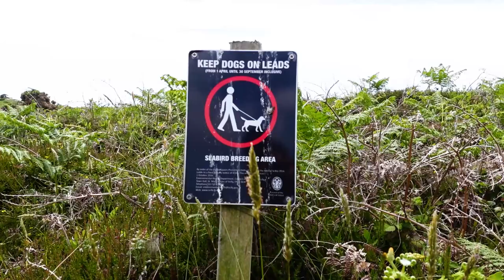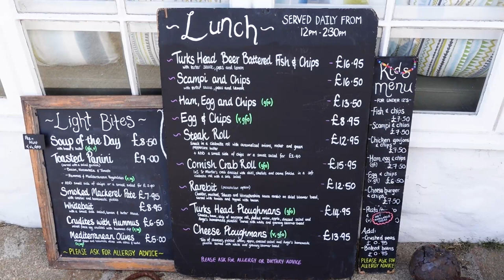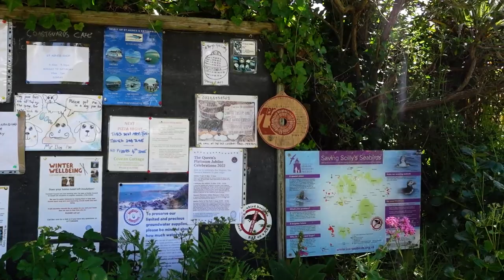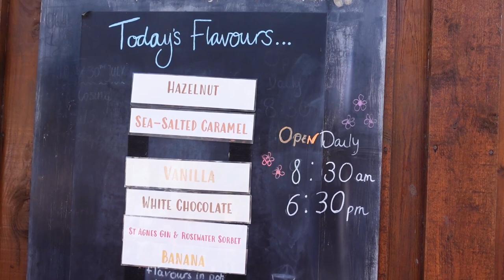St. Agnes + Gugh, Isles of Scilly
Our first full day on the Isles of Scilly were amazing. We rode the Sea King - operated by the St Mary's Boatmen's Association) for the morning to spot the wildlife on Isles of Scilly. Sailing past Gugh, St. Agnes, Annett, the Western Rocks and out to Bishops Rock Lighthouse we spotted a plethora of seabirds and seals. The boat dropped us off around lunch time at the quay outside the Turks Head Pub on St Agnes, allowing us a few hours in the afternoon to explore the island. We ate a packed lunch on the gorgeous white sand beach known as the bar (one of many gorgeous Isles of Scilly beaches I'll go on to share in this series) linking St. Agnes with Gugh, before wandering around Gugh Island to take in its scenery and history. After exploring  Gugh, we then took a wander across the island, past St. Agnes lighthouse, to Troytown Farm where we sampled some of the farm's home made ice cream overlooking the Troytown Farm campsite before boarding back onto a boat headed for St. Mary's - our base for our 1 week Isles of Scilly holiday.

0:00 Intro
0:26 Wildlife Boat Trip
2:31 Bishop Rock Lighthouse
4:10 Gugh
8:41 St Agnes